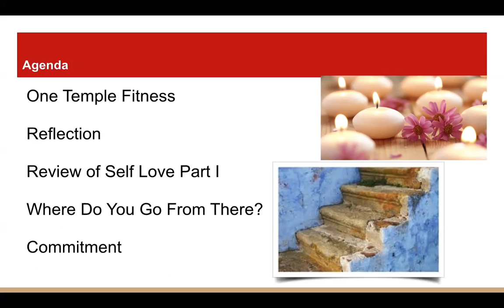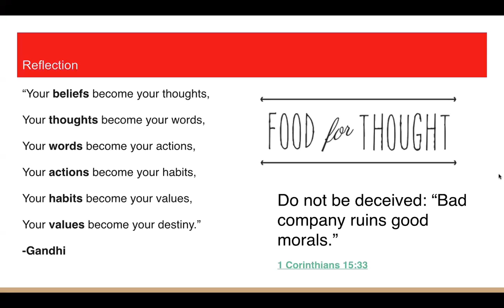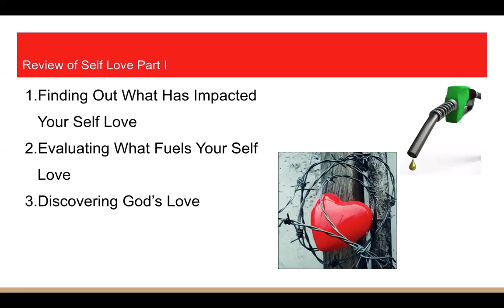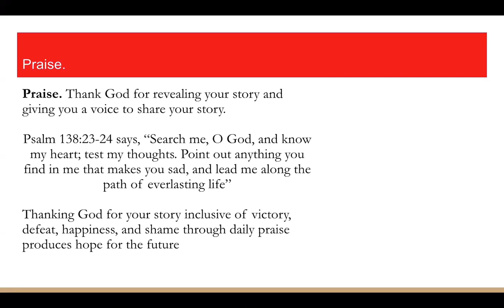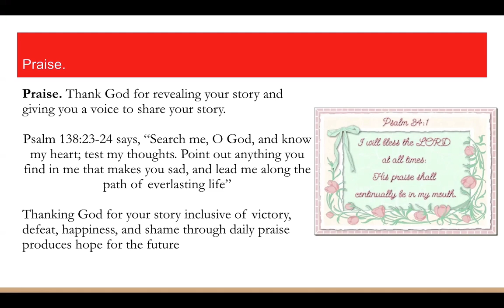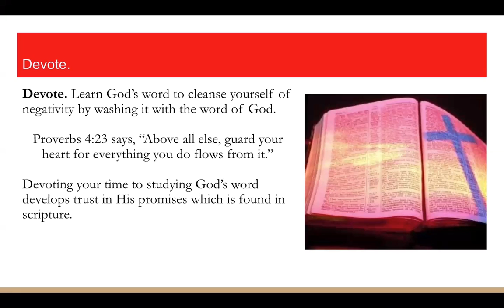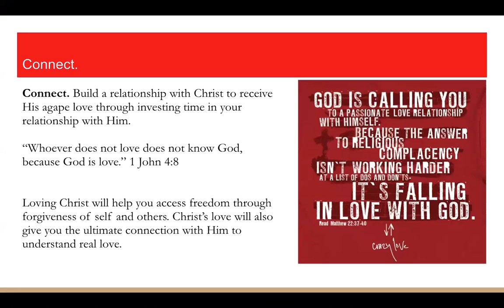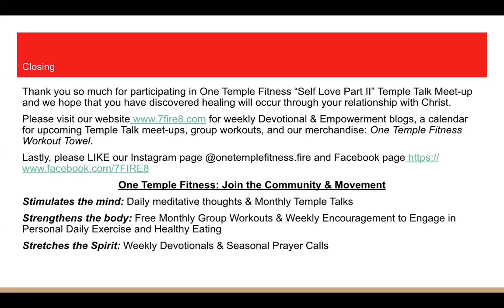April 1, 2016 Temple Talk ~ One Temple Fitness by F.I.R.E.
Often times we get bogged down by the stresses of life and start losing ourselves. Last month we evaluated, discovered, rebuilt, and renewed our self-love! This month we journeyed to discover where we go from there. Please watch the video and download the worksheet to follow along as we continue to explore how to wholistically care for ourselves.